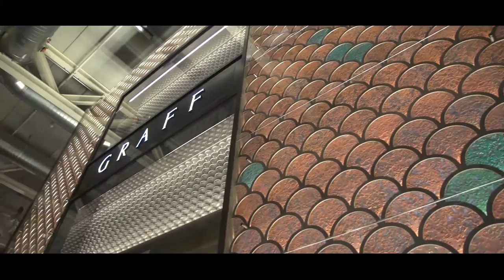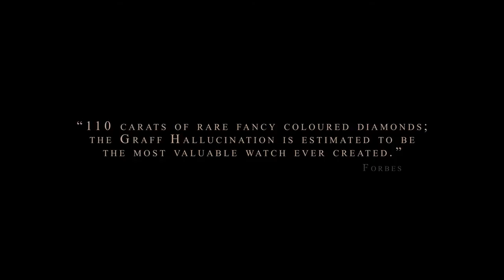'A Sculptural Masterpiece' - The 55 Million Dollar 'Hallucination'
In 2014 Graff Diamonds showcased its luxury watch and jewellery collections at BaselWorld, including the 55 million dollar 'Hallucination'; an exceptionally rare multi-coloured diamond timepiece estimated to be the most valuable watch ever created.